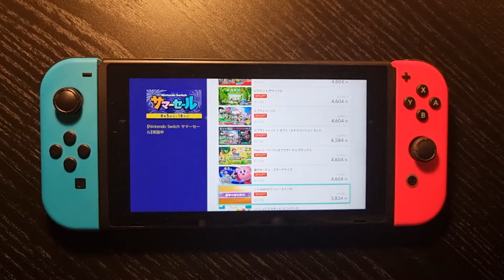『マインクラフト』スティーブやクリーパーたちのラバークリップセット、ダイヤモンドの剣・斧のシリコンペンポーチが予約受付中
リアライズより、『MINECRAFT』（マインクラフト）の新グッズが登場。今回のグッズは、スティーブやクリーパーたちキャラクターがデザインされたラバークリップセット、ダイヤモンドの剣と斧のシリコンペンポーチで、アニメ・漫画専門ECサイトのアニモにて 2021年9月27日まで予約受付中。

 『MINECRAFT（マインクラフト）』商品ページ（アニモ）

‹エンスカイより、『MINECRAFT マインクラフト』ラバークリップ 1BOX/シリコンペンポーチがAnimo（アニモ）にて新発売›9月25日より予約販売開始！

　株式会社リアライズ（本社：東京都台東区）は、9月25日～9月27日までの期間中、アニメ・漫画専門ECサイトであるAnimo（アニモ）で『【MINECRAFT マインクラフト】ラバークリップ 1BOX/シリコンペンポーチ（製造メーカー：エンスカイ）』の予約販売を開始いたします！

MINECRAFT マインクラフト ラバークリップ 1BOX料金：5,720円（税込み）素材：PVC、ABS,Mサイズ：約H50×W45×D25mm内容：1BOX 8個入り

MINECRAFT マインクラフト ダイヤモンドの剣 シリコンペンポーチ料金：2,200円（税込み）素材：シリコン、PVC、合金、ポリエステルサイズ：約H250×W130×D40mm

MINECRAFT マインクラフト ダイヤモンドの斧 シリコンペンポーチ料金：2,200円（税込み）素材：シリコン、PVC、合金、ポリエステルサイズ：約H215×W116×D40mm

共通情報メーカー：エンスカイ販売サイト：Animo（アニモ）予約可能期間：9月25日～9月27日まで